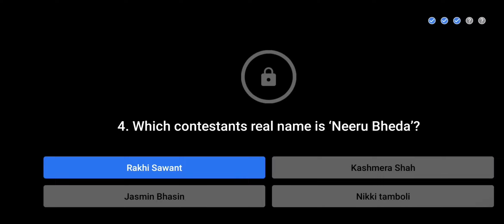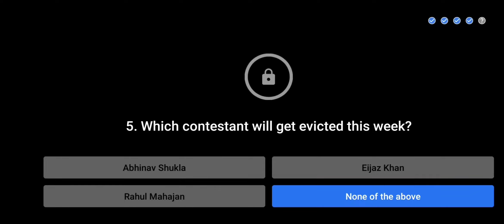Big Buzz Challenge Flipkart | Flipkart Big Buzz Challenge Quiz Answers | 26 December 2020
- What is the contest about?

Big Buzz Challenge is a weekly quiz show across multiple episodes as the Host, where he will ask the users a set of questions in each episode

- What is the duration?

The contest will commence at 00.00 hrs on 13th October, 2020 and end at 23:59 hrs on 17th January, 2021 (" Contest Period").

- What reward will the winner get?
All participants with all correct answers during the episode shall be declared as winner ("Winner") who will be entitled to receive prize ('Prize")

Prizes shall be in the form of Mystery Box. The elements inside the mystery box will be as below: • Flipkart Gift Card worth Rs. 1000

- Flipkart Gift Card worth Rs. 50
- SuperCoins

Unlocking the mystery box is a mandatory step to be eligible for a reward.

- When and How will I receive the reward?
Rewards will be disbursed on or before 30th March 2021. Supercoins will be credited under the supercoin zone and the Gift card amount will be credited under the gift card wallet section.

Question 1. Which contestant was first to remove their duck suit during the bb duck task

Question 2. According to rakhi uski umar nahi uski

Question 3. Rahul Mahajan wants to maintain distance from which contestant

Question 4. Which contestants real name is neeru bheda

Question 5. Which contestant will be evicted in this week

Topics Covered :-

big buzz challenge flipkart today answer
big buzz challenge today answer
bigg buzz challenge flipkart
flipkart big buzz challenge quiz answers
flipkart big buzz challenge 26 december
pathania brothers
flipkart quiz
flipkart contest
flipkart
quiz
contest